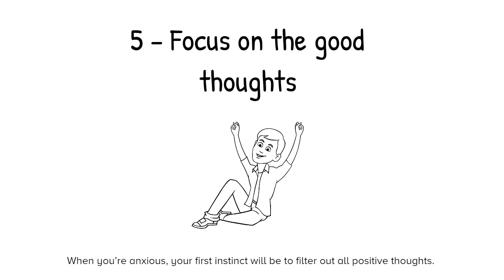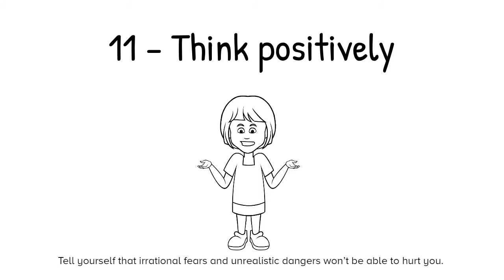15 Useful Ways to Overcome Irrational Fear and Combat Anxiety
Fear is a common human response before a dangerous or threatening situation. However, having irrational fears can be quite debilitating for one's mental health. So, here we are depicting some simple ways that could be used to overcome irrational fears and fight the anxiety that comes with it.
for more information.